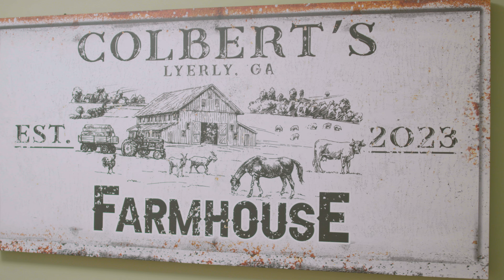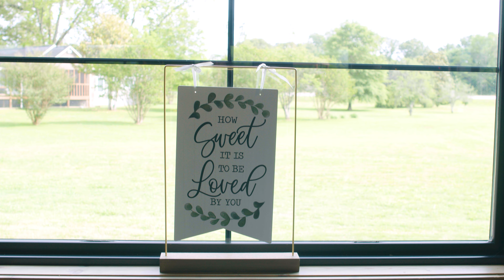Doug + Gracie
For information and pricing on videography, Check out our Facebook and Instagram @peppersprd